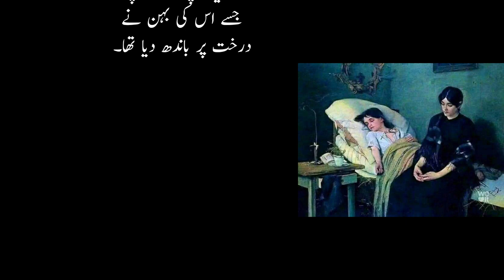Badi Behan Ka Choti Behan Sy Pyar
shorts
trending
viral
love
brother
sister
behan
foryou
viralvideo
viralshorts
trendingshorts
youtubeshorts
sourav joshi
bhai behan ki video
bhai behan comedy
bhai
zain zohaib viral video
behan bhai
bhai behan aur
behan vs bhai
prem bhati bhai behan
zain zoahib
noha
zain
wo hussain
zainzohaib
tumhare hi hone se aabad hai dil zain zohaib
qawali zain zohaib ishq hularay
ishq hularay by zain zohaib
zain zohaib cover qawwali
bhai behan ki relationship
zain zohaib cover songs
zain zohaib interview
zin zohaib music
khair by zain zohaib
zain zohaib qasida
khair zain zohaib
zain zohaib qawal
zain zohaib 2023
zain zohaib qawwal
zohaib
zohaib ali
zain zohaib music
zain zohaib
sumit bhyan
the mridul
shaitaan video
bhai behan or haunted house
bhai behan horror video
bhai behan ka pyaar
bhai behan video
behen bhai ka pyaar
fancy nancy new video
virender poonia new video
horror comedy
horror
shaitaan house
haunted house
haunted
bhoot wala cartoon
fancy nancy
virender poonia
bhai behan
shaitaan
bhai behan or shaitaan
behan bhai ks pyar 😭
shorts story
stoy
happy raksha bandhan
bahi behan
youtube shorts
rachit rojha bhai behan
anaya ki video
shafa video
viral shorts
shorts video
reels
bhai behan ka pyar
for you
youtubeviral
shortsfeed
rachit kidnapper
choti behan
bhai behan videos
shortvideos
shortvideo
bhai behan ki school life
ytshorts
bhai behan pyar 🥰❤️ | mistihappylifestyle
siya thakur
bada bhai
voice
new trending
by behen ka pyar
heart touching
emotional
short
prem bhati
siblings
funny
viralbaby
content
mini vlog
fun with family
cute girl shorts
haryanvi dance video
forest people life
family mini vlog
dance video
comedy video
love vlog
fauji behen
deshbhakti video
indian military shorts
indian army popular shorts
mummy papa shorts
girls army soldier
motivational shorts video
emotional shorts
bhai behen ka pyar
popular shorts video
o neele ambar wale tere bhi khel nirale ringtone
o neele ambar wale tere bhi khel nirale dj song
o neele ambar wale tere bhi khel nirale status
o neele ambar wale tere bhi khel nirale
o neele ambar wale tere bhi khel nirale song
neele ambar wale tere bhi khel nirale jinki hoti hai
viral
family
pakistani drama ost
shorts
trending
best pakistani ost
पाकिस्तानी सीरियल
पाकिस्तानी ड्रामा
jaan nisar
danish taimoor
hiba bukhari
jaan nisar shorts
sajid hasan
pakistani drama jaan nisar
jaan nisar ost
kinza malik
dania enwer
mahmood aslam
hina bayat
haroon shahid
hazrat habil aur qabil ki story | habil kabil ki behan aklima ka waqia | islamic urdu stories
motivation
bhai ka pyar😍🥰or chijji🍔🥪
ed-sb-ul-sb
attitude status
danish taimoor attitude
danish taimoor shorts
hiba bukhari dance
danish taimoor with hiba bukhari
romantic drama
har pal
top drama clips
ed-aa-th-aa-ul-aa
pakistani drama har pal geo
ost drama 2024
bhai
behan
pakistani dramas
motivational
har pal geo
pakistani drama
drama 2024
top pakistani dramas
geo dramas
brother
sister
love
for you
foryoupage
viral short
parindey
sumit goswami
tora
feed
explore page shorts
explore page
explore
trending shorts
foryou
attitude
viral shorts
million shorts
dope shope
shorts feed
vlogs
bhai bhain ka payar
malik
ott
kritika malik
malik family
payal malik
bigg boss
armaan malik
sauteli behan ne jelly🍓nhii diya😤😢🥹
siblings
sisters
comedy
girlfriend
judge judy 2022
boyfriend
pretends to be sister
sister steals sister's identity
stolen identity
judge judy 2024
judge judy full episodes 2023
watch judge judy
byrd judge judy
judge judy sheindlin
judge judy show
youtube judge judy
judge judy episodes
judge judy full episodes
judge judy official
catholic
jj
judge judy
funny sketch
grouch sister
school
cops think its sister
dating
mean girl
kids
mom
sketch comedy
skit
funny video
prince family
funny mike
kinigra deon
atlanta
tiffany laryn
the gotit family
funny
nyc apartment tour
i live alone vlog
nicole laeno
home alone
nyc vlog
living alone diaries
michelle choi
24 hour challenges
bts
kpop
blackpink
new york city
nyc
hjevelyn nyc
hjevelyn speaking in korean
hjevelyn room tour
korean sisters
korean